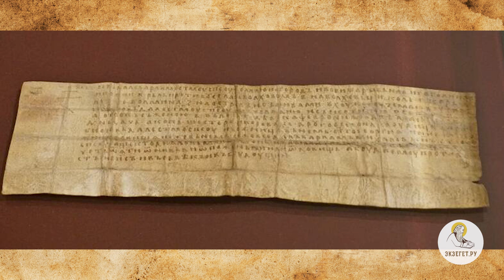Преподобный ВАРЛААМ ХУТЫНСКИЙ. Великий святой из Великого Новгорода. Священник Валерий Духанин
Вместе со священником Валерием Духаниным вспоминаем преподобного Варлаама Хутынского и касаемся следующих тем:

🔸 Покровитель Русской земли.
🔸 Нашествие на Русь.
🔸 Помощь монастырю.
🔸 Уединение праведника.
🔸 Духовная брань.
🔸 Прозорливость преподобного.
🔸 Тайна промысла Божьего.
🔸 Исповедь святого.
🔸 Борьба с бесами.
🔸 Помощь небесных покровителей.
🔸 Промысел Божий.
🔸 Греховные страсти.
🔸 Вразумление.
🔸 Исцеление у мощей преподобного Варлаама.
🔸 Действие благодати Божьей.
🔸 Смирение святых.
🔸 Молитвенник и ходатай.